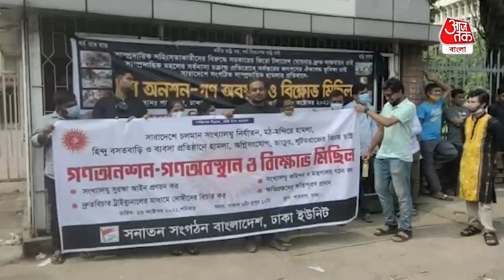Shahbagh Hunger Strike| বাংলাদেশে হিংসার প্রতিবাদে শাহবাগ মোড়ে অনশনে বসলেন সংখ্যালঘুরা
Shahbagh Hunger Strike| বাংলাদেশের বিভিন্ন স্থানে সাম্প্রদায়িক হামলার (Bangladesh Violence) প্রতিবাদে রাজধানী শাহবাগ (Shahbagh) মোড় অবরোধ করে গণ অনশন কর্মসূচি (Hunger Strike) পালন করল বাংলাদেশ হিন্দু-বৌদ্ধ-খ্রিস্টান ঐক্য পরিষদ। আজ সকাল ৬টা থেকে তারা শাহবাগ জাতীয় জাদুঘর চত্বরে গণঅবস্থান কর্মসূচি শুরু করে। বেলা ১১টার দিকে শাহবাগ মোড় অবরোধ করে গণ অবস্থান নেন তাঁরা।